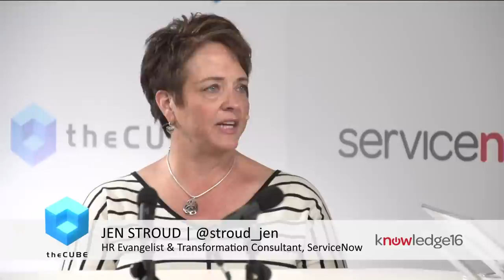Jen Stroud, ServiceNow | ServiceNow Knowledge16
01. Jen Stroud, ServiceNow, visits theCUBE!. (00:16)

02. The Update at ServiceNow HR. (00:32)
03. The Main Priorities of HR Officers. (01:15)
04. Making Good Talent Investments. (02:23)
05. Millennials in the Talent Pool. (03:57)
06. ServiceNow Customized Integration. (05:31)
07. Understanding the Way People Work. (08:07)
08. ServiceNow is Real HR Transformation. (09:06)
09. The Evolution of the IT/HR Relationship. (14:26)
10. Impressions of Knowledge 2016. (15:22)

The role of HR in modern companies

by Gabriel Pesek | May 18, 2016

In the modern workplace, engaging with employees on an effective level is key to building a well-orchestrated work environment, and achieving that connection is a job for dedicated teams.

Jen Stroud, HR evangelist and transformation consultant at ServiceNow, Inc., joined Dave Vellante (@dvellante) and Jeff Frick (@JeffFrick), cohosts of theCUBE, from the SiliconANGLE Media team, to talk about some of the ways she approaches HR, the adjustments prompted by millennial attitudes and more.

The greatest resource

Early in the conversation, Stroud addressed the essential role employees play in their interactions with employers and for HR teams in particular. “For human resources, their chief asset is employees,” Stroud said. “And so they are committed to providing their employees with that great experience.”

The process of acquiring, training and integrating new employees is something that must be considered even by enterprises with solid established teams, a procedure subject to persistent streamlining for both revenue and efficiency reasons. “It all comes down to ensuring that the investment that you’ve made in those people is good, and that you can get them productivity as quickly as possible,” Stroud explained, though with each company needing to tailor this process to their particular needs, teams that take too generalized an approach can work against their own aims.

“The great thing about ServiceNow is that we can help our customers create that experience that they know they want to create for their employees and model that within a portal experience,” Stroud said, addressing some of the ways in which ServiceNow brings its customers with older infrastructure up to speed. “With ServiceNow, we integrate with WorkDay [a tool that provides enterprise cloud applications for human capital management], and fill in that gap … taking e-mail and spreadsheets out of the equation to provide that one service delivery solution.”

Drawn by experience

Stroud also discussed how she was moved to join ServiceNow after seeing the effect they had on the environment at her previous job, saying that after observing such a drastic change, she immediately wanted to be involved with their efforts.  Stroud was positive in reflecting on her time at ServiceNow and in anticipating the role the company would continue to play in the market at large and with its customers. Asked for ways in which other companies could begin improving their service, she advised, “I think developing a strong relationship with your IT partners and creating together that service management approach to HR service delivery is really going to be their best foot forward.”